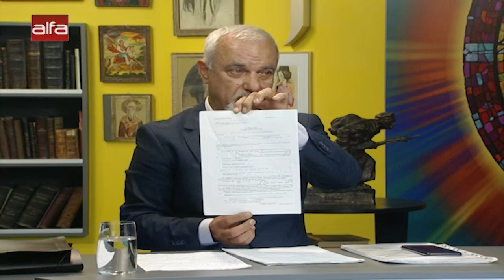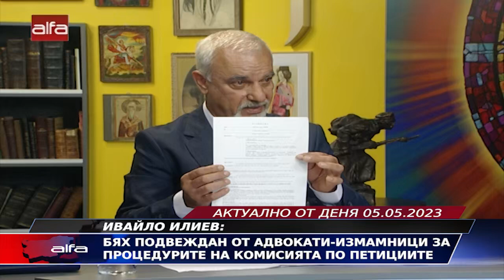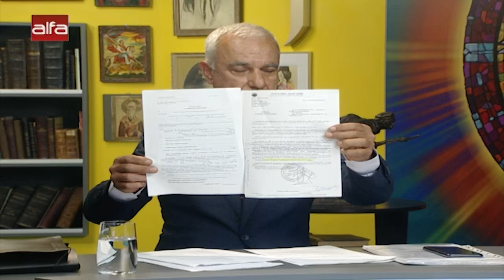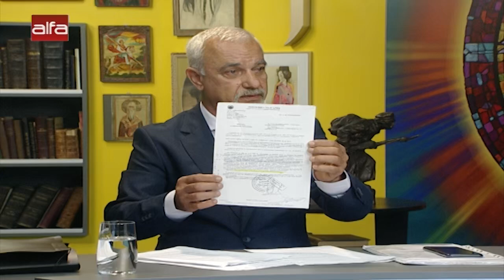Ивайло Илиев: Как така си осъден, ако никой не е присъствал по собственото си дело в съда?